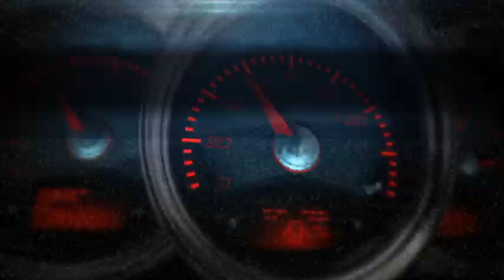Stadium Sports Animation Demo Reel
Game open, player intro, games, crowd prompts for professional, minor league and college teams.